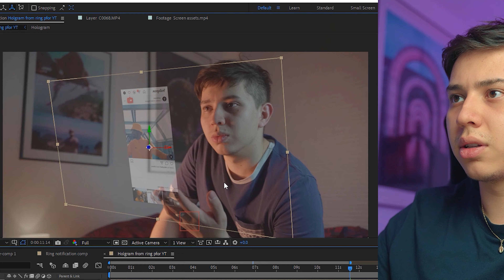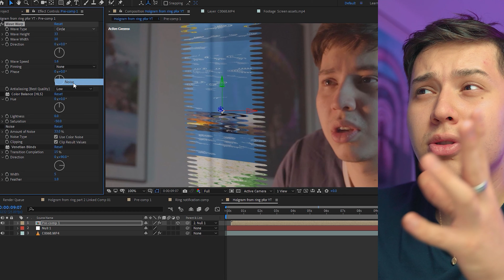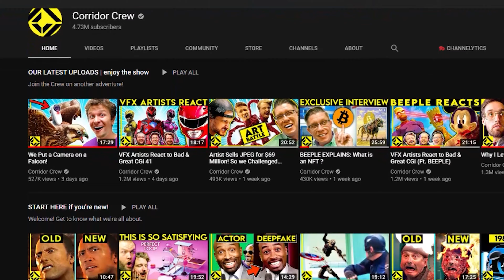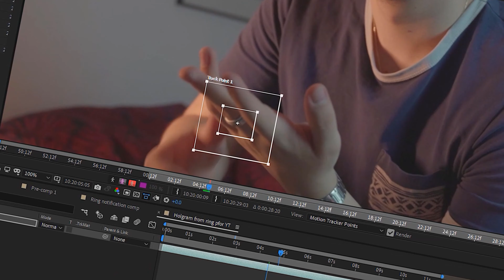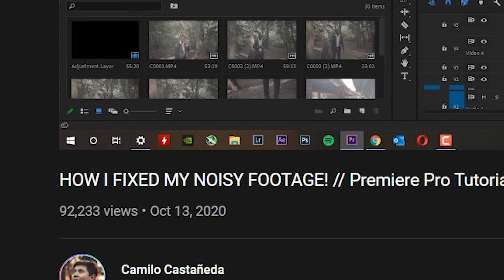Answering YOUR Questions! | 5K Q&A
I asked you guys to send me questions and here are the answers!

○ Sony A7III
○ Sony A7C
○ ZHIYUN WEEBILL S GIMBAL

// MY LENS SETUP
○ BEST SONY PRIME - 85mm 1.8
○ ALL ROUND SONY LENS (US&CA)
○ WIDE ANGLE LENS

○ WIRELESS LAV MIC
○ BUDGET VIDEOMIC PRO ALTERNATIVE

○ SMALL VIDEO LIGHT
○ RGB LIGHT STICKS
○ MAIN LIGHT

// ACCESSORIES
○ VERSATILE CAMERA BAG
○ A73 BATTERY GRIP
○ MINI TRIPOD
○ ND AND POLARISING FILTERS
○ MONITOR MOUNT FOR GIMBAL
○ BEST CAMERA STRAP

// SONY HANDHELD RIG SETUP
○ TOP HANDLE
○ USER FRIENDLY MONITOR MOUNT
○ MONITOR (FEELWORLD MA5)

00:00 Intro
0:24 Where have I been?
1:26 What is your favourite film?
1:45 Invest in good camera or lighting?
2:45 What did you study?
2:57 Will you do salsa again?
3:17 Dream job?
3:41 How did you grow your channel?
4:03 Who is flying tofu?
4:20 What makes a good filmmaker?
5:20 Previous Job?
5:40 Piece of kit you cant live without?
5:56 Favourite Youtubers?
6:07 Engineer to videographer?
6:50 State all 12 Surnames?
7:05 Camera backpack recommendation?
7:22 Where are your glasses from?
7:30 Favourite video to shoot?
7:55 Dream camera setup
8:38 What to learn on after effects first?
9:09 Why you so cute?
9:13 Favourite video & why?
9:44 Main lesson whilst getting to 5K?
10:08 Favourite Aesthetic to create?
10:27 What is it like to be self employed?
11:14 Highlighting feature of your journey so far?